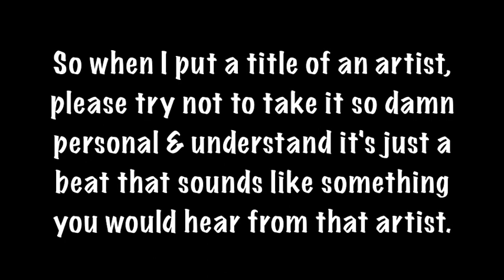*HIP HOP BEAT* Mac Miller- Lets Gooo *Freestyle 2011*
This instrumental was produced by Micka Mex & is for sale.
Exclusives- $117
Leasing- $17